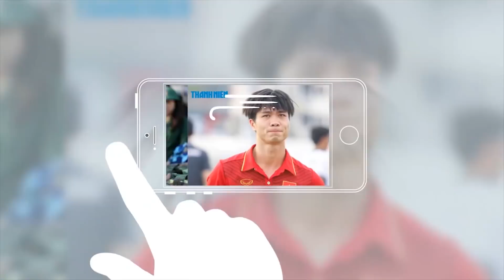Mía cháy hàng loạt, nông dân Khánh Hòa phải bán lỗ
Ngày 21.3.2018, lãnh đạo UBND xã Ninh Tây, TX.Ninh Hòa, tỉnh Khánh Hòa, cho biết từ đầu năm 2018 đến nay, trên địa bàn xã đã xảy ra 5 vụ cháy mía, mỗi vụ gây thiệt hại từ 5-6ha mía.

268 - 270 Nguyễn Đình Chiểu, Phường 6, Q.3, TP HCM